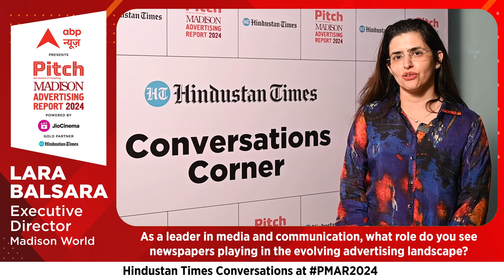PMAR2024: Lara Balsara, Madison World at the unveiling of the Pitch Madison Advertising Report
WatchLara Balsara Vajifdar, Executive Director of Madison World, as she shares insights on the role newspapers will play in the evolving advertising landscape at Hindustan Times Conversations Corner during the unveiling of the Pitch Madison Advertising Report - PMAR2024. 📰🗞️